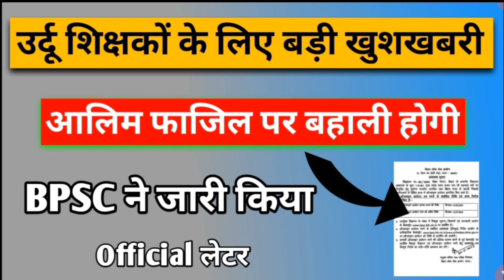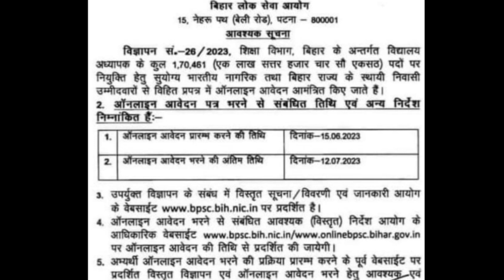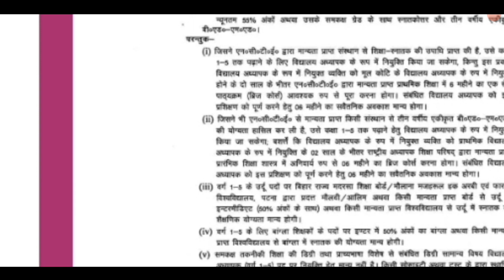उर्दू शिक्षकों के लिए बड़ी खुशखबरी/आलिम फाजिल पर बहाली होगी/BPSC ने जारी किया Official लेटर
bpsc ne jari kiya official letter Urdu teachers ke liye
Urdu ki teachers ki Bahali kaise hogi
Bihar madarsa board Patna Urdu teachers ki bahali kab hogi
Bihar school men Urdu ki bahali kaise hogi
bpsc men Urdu teachers ki Bahali ka kiya hain process
bpsc teachers urdu news
bpsc ka kon kon exam de sakta h
bpsc kiya hota hain
bpsc Urdu teachers ki bahali kaise karega